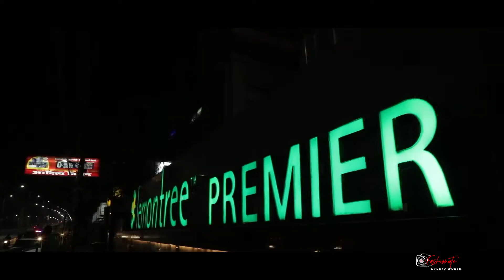SHUSHANT & SRISHTI Engagement Cinematic Highlight Video \ Raataan Lambiyan | 2021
SHUSHANT & SRISHTI Engagement Cinematic Highlight \ Raataan Lambiyan | 2021

Engagement Shoot By | Fashionate
Location\Lemon Tree Hotels Patna
tjanks \ VISHAL SIR
DATE \15 \9 \2021
fashionate studio world
Capture your beautiful wedding & event
WEDDING PACKAGES (PHOTOGRAPHY & VIDEOGRAPHY
👉Cinematic  Wedding
👉Traditional cinematic wedding
👉Candid Photography
👉Traditional Photography
Pre - Wedding \ Post - Wedding
Aerial Photography \ Bridal Makeup Shoot
Book your wedding dates with us.
Amit Kumar Singh \
FOUNDER & DIRECTOR